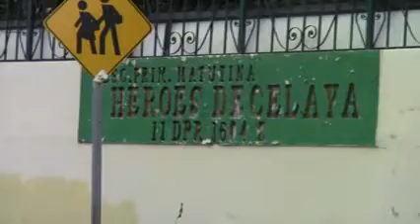HABRÁ SANCIONES A ESCUELAS QUE CONDICIONEN EL SERVICIO EDUCATIVO ANTE PAGO DE CUOTAS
Declara el Delegado de Educación en la Región V Este, que habrá sanciones para las escuelas que condicionen el servicio educativo ante el pago de las cuotas escolares, al mismo tiempo indicó que se trabaja para evitar problemas de falta de maestros en los planteles educativos.